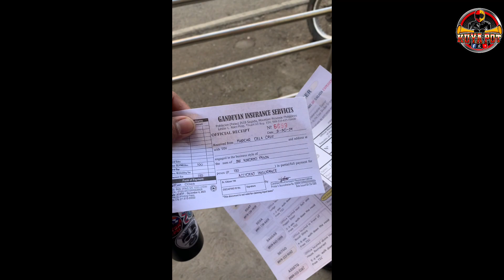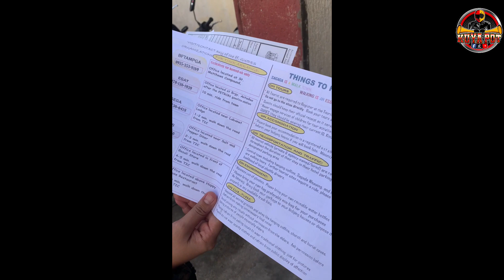SAGADA RIDE, Part 2| Magkano Nagastos?| Couple Ride| Sagada Adventure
Part 2 of our Sagada Ride Using pur yamaha nmax2020 v2